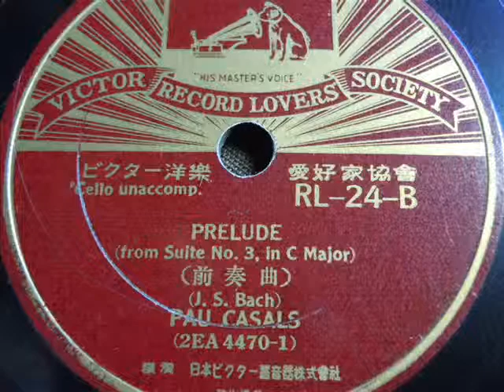裸の自作蓄音機で カザルス プレリュード（J バッハ）